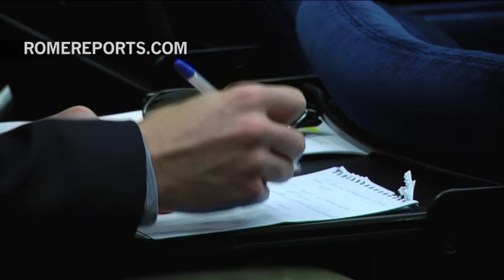Vatican explains why the Church does not support the scattering of ashes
The Vatican also says it is better to place the ashes in a cemetery and not in a particular house.